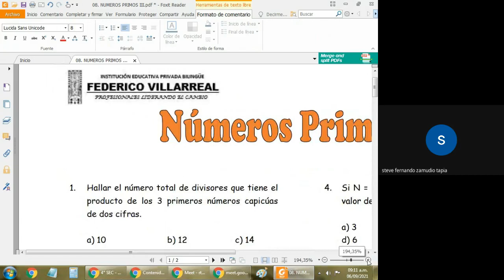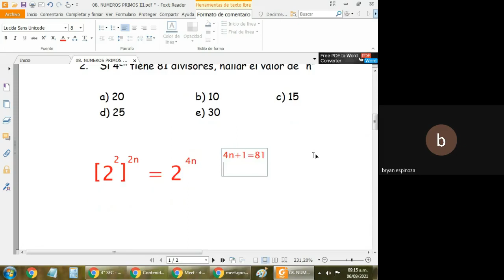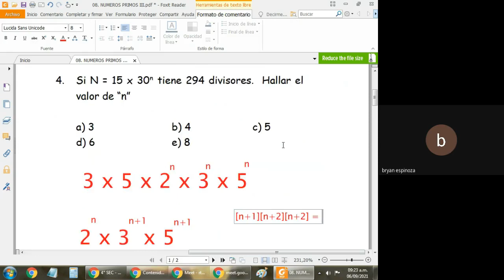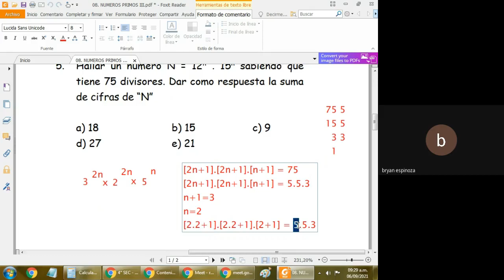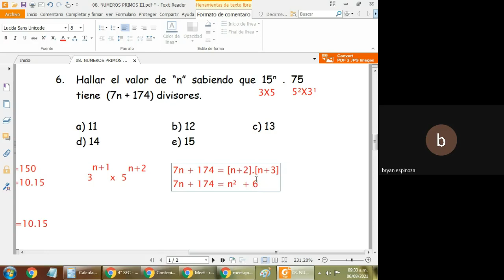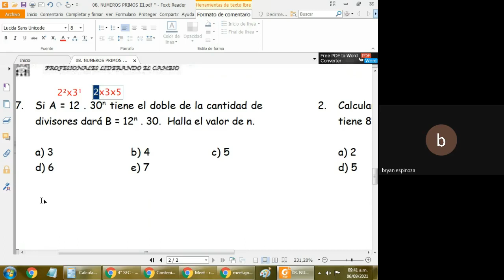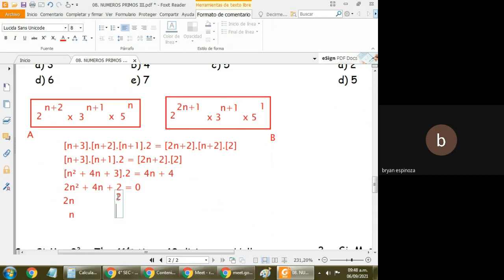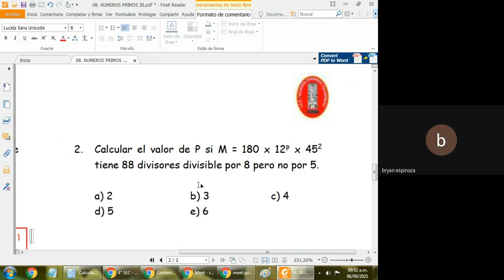Bryan Espinoza Romero 898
5to de Secundaria / ARITMÉTICA - Números Primos